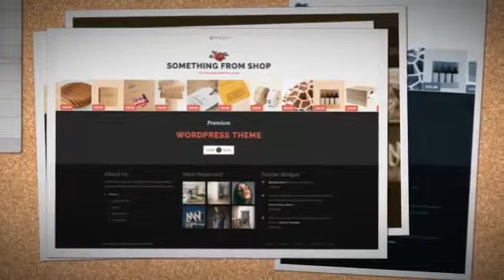Author Board - Responsive WordPress Theme + Download